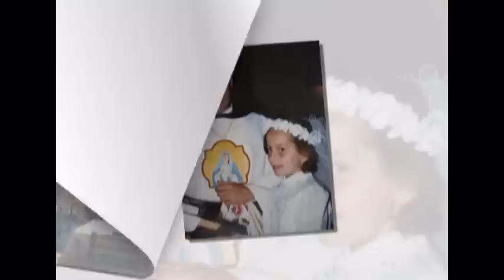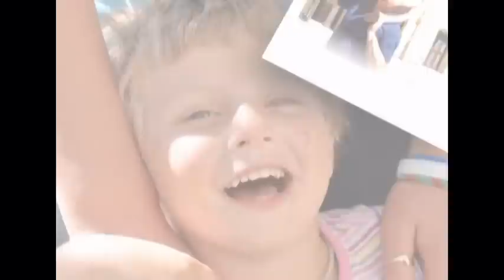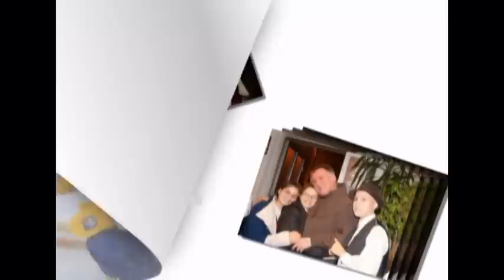Rövidfilm a Szent Ferenc Alapítványról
Egy rövidfilm mely pár percbe összegyűjtve bemutatja a Szent Ferenc Alapítványt.